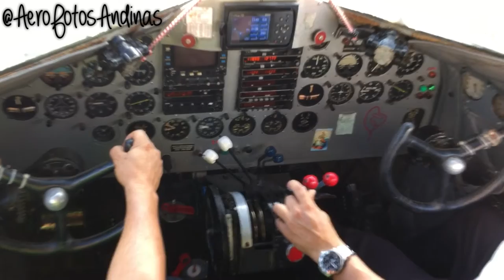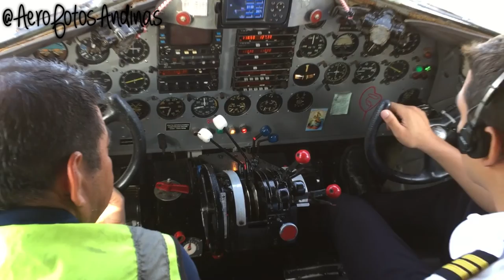DC3 engine test.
Little video about DC3 startup, taxi and finally doing engine tests.